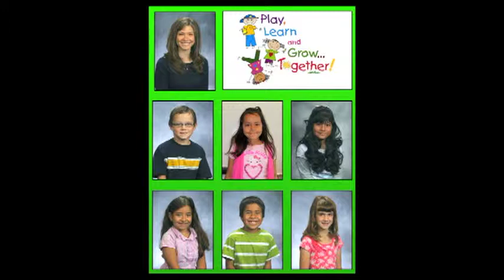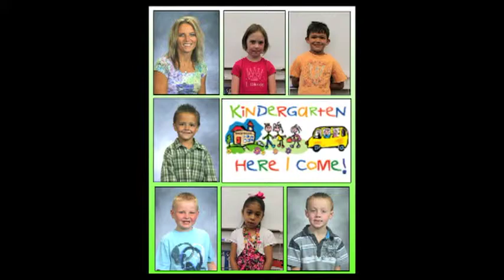mikey 2nd grade 2011-2012